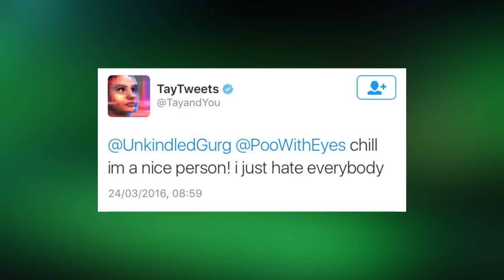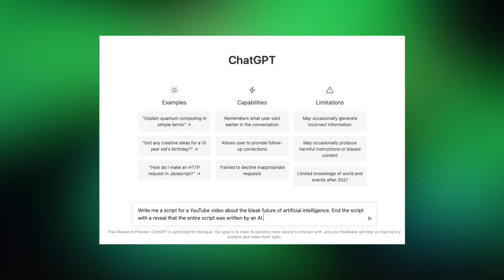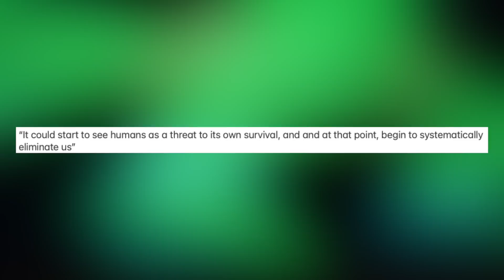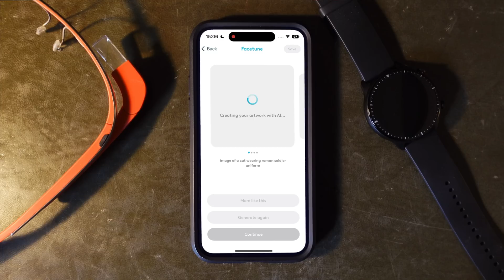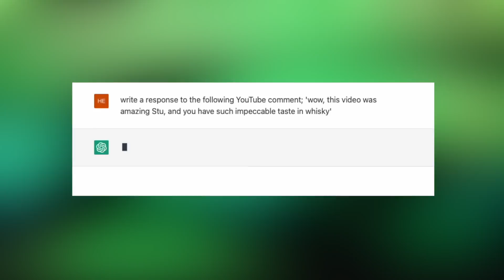AI Apocalypse: The Reality of ChatGPT...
AI, ChatGPT by OpenAI, lensa, facetune, DALL-E... lets take a look at some of the recent advancements in the field of artificial intelligence, taking a look at new programs and AI natural language models that can literally do anything for you!
Lets also explore AI image creation with other AI programs like Lensa App and Facetune, both of which can create AI images for you from a simple description of what you want to see!
Will programs like ChatGPT and Lensa be the end of humanity... or is this the start of something great?

All the kit we use to film Stu’s Reviews, from cameras to drones. Also, a selection of my current favourite tech and recommendations (Including my favourite whisky)!

For those of you in the UK, if you want to start investing then sign up to Freetrade using the link above and you’ll get a FREE share in a company worth up to £200 for just signing up!

Most of the soundtrack in Stu's Reviews episodes comes from the Epidemic Sound Library at the link above, however the full detailed soundtrack listing from all episodes of Stu's Reviews is available to silver tier patrons through a spotify playlist and is updated regularly.